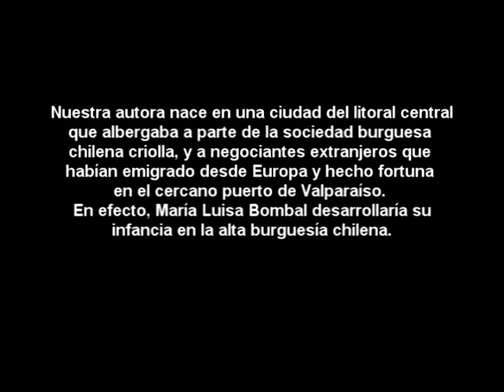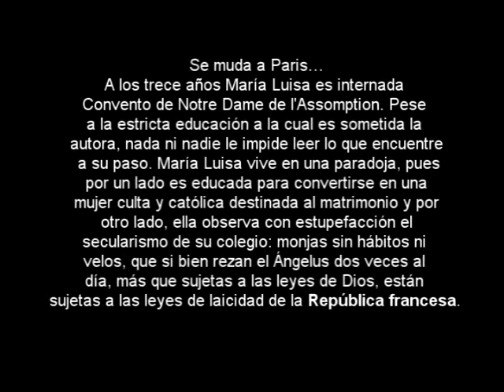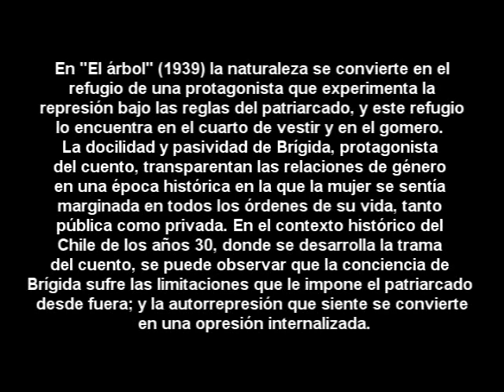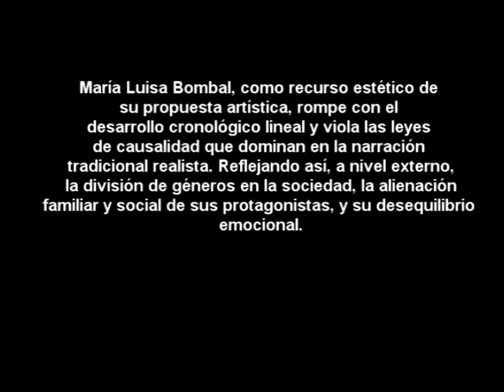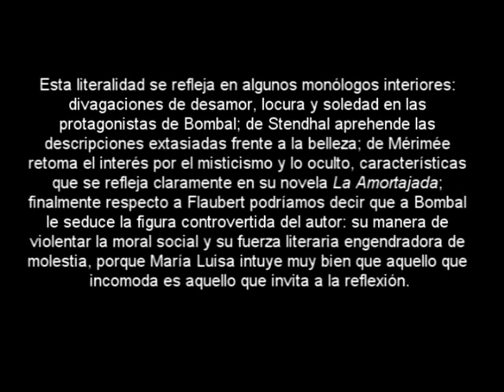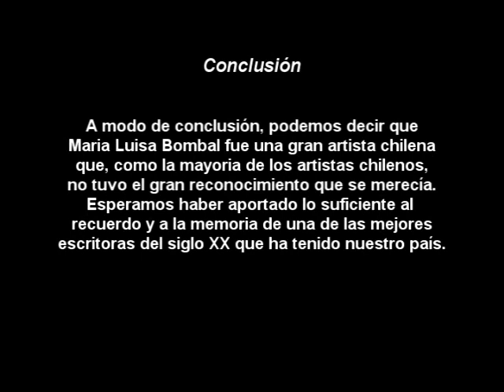María Luisa Bombal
Trabajo del contenido "Estética"... para la asignatura Problemas Epistemológicos, Plan Humanista 2007, Academia Iquique.
Tema: Artistas femeninas Chilenas(María Luisa Bombal).